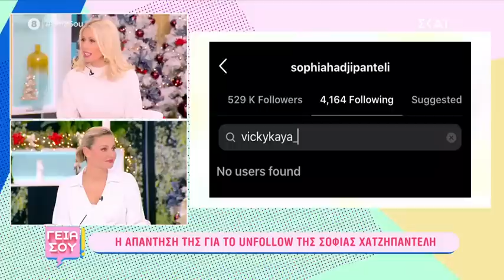Σ. Χατζηπαντελή: Οι άνθρωποι που με έκαναν να φοβηθώ είναι αυτοί που δεν θα έπρεπε να είναι στο GNTM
Γεια Σου
Η Μαρία Μπακοδήμου κάνει τα μεσημέρια του Σαββατοκύριακου πιο… «γεια σου»! Με το χιούμορ και την άνεση που τη χαρακτηρίζει, σχολιάζει την επικαιρότητα δίνοντας έμφαση στη θετική πλευρά των γεγονότων. Μαζί με τη Μαριλού Ρεπαπή, τον Τάσο Μπιμπισίδη, τον Κωνσταντίνο Αρτσίτα και τον Ισίδωρο Φίκαρη ασχολούνται με όλα όσα συζητάμε με φίλους. Αστεία τηλεοπτικά στιγμιότυπα, ειδήσεις που μας εκπλήσσουν, αγαπημένοι, αλλά και ανατρεπτικοί καλεσμένοι δίνουν έναν διαφορετικό τόνο στα μεσημέρια του Σαββατοκύριακου.